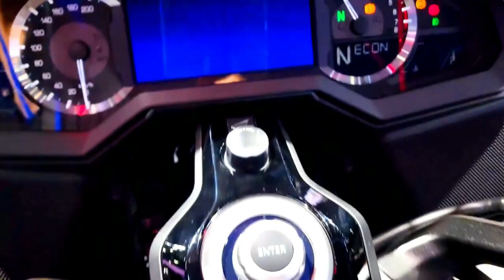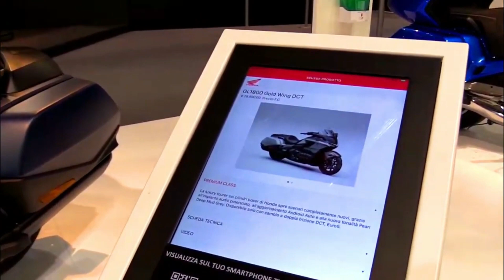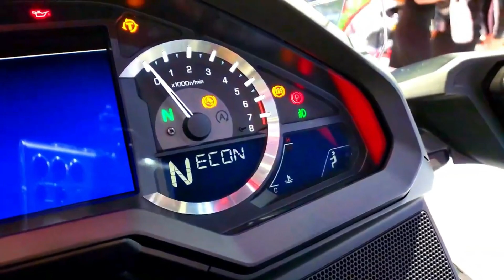2023 The Best Honda Gold Wing Tour GL 1800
2023 The Best Honda Gold Wing Tour GL 1800
Goldwing was powered by the PGM-FI 1833 CC 6 Cylinder Engine which produced 124.58 hp at 5500 rpm and torque of 170 Nm at 4500 rpm. Goldwing has a seat height of 745 mm. The front tire size is (front-tyre-size} while the rear 200/55 R16. Features of Honda Goldwing chassis supporting features.

Suspension & brakes include Double Wishbone Front Suspension, Swing Arm Rear Suspension, Alloy Body Frame Material, Dual Stepped Seat Type, Chrome Garnish, Diamond Twin Tube Type Body Frame Type, Electronic Suspension Adjustment, Side Wings, Disc Front Brake and Disc Rear Brake. Features in the console include analog odometer, Digital Fuel Gauge, Analog Tachometer, Tripmeter, Screen and Analog Analog Speedometer.